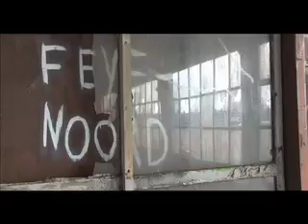Graduated Fools III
This is promo film, made for the project Graduated Fools.